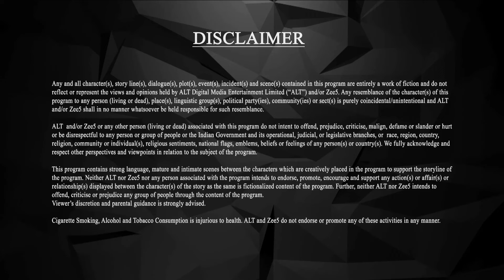It Happened In Calcutta | Full Web Series | Ep 5 | Karan Kundrra | ALTT | New Hindi Web Series 2024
Watch the latest episodes of Its Happened In Calcutta Full Web Series in Hindi from ALTT App. Also Watch New Released Latest Hindi Web Series 2024 and New Hindi Web Series 2024 Exclusively on Double Dhamal.

It Happened in Calcutta is a web series directed by Ken Ghosh. This web series will be launched on 29 February 2020. Karan Kundrra and Naghma Rizwa are playing pivotal role in this web series. Naghma Rizwa is also going to make her web debut with this. This story is based on the story of 60’s and 70’s.
The story of It Happened in Calcutta revolves around Kusum (Naghma Rizwa) who takes admission in Calcutta Medical College to fulfill her dreams and become the city’s first female doctor. There he meets the privileged, arrogant and devastatingly handsome boy Ronobir (Karan Kundrra). Kusum and Ronobir fall in love with each other but Ronobir breaks Kusum’s heart. 9 years later when Ronobir and Kusum meet back in a situation. Will they ever love each other again ?, this will be show in this web series.